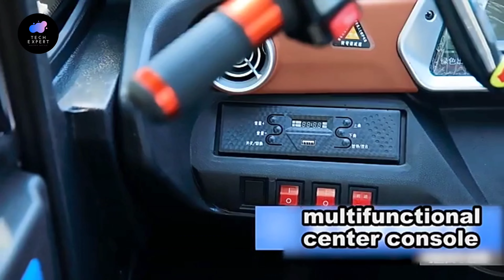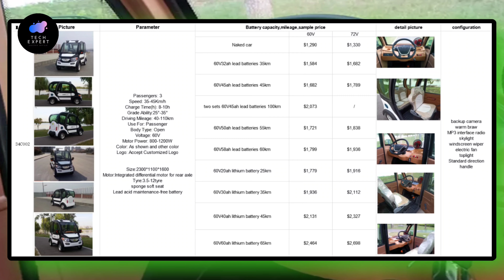बाइक से भी सस्ती मिल रही है। ये इलेक्ट्रिक कार कीमत जानकर चौंक जाओगे। 4 wheel electric Car